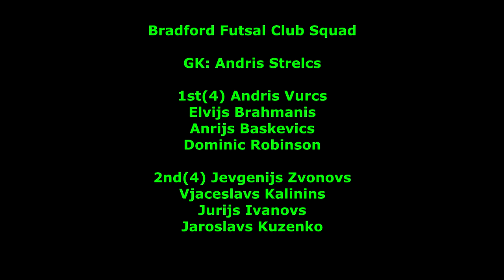Bradford Futsal Club vs Leeds & Wakefield Futsal Club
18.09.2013 HIGHLIGHTS LEEDS | England Futsal

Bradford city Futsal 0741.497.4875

GK: Andris Strelcs

1st(4) Andris Vurcs
Elvijs Brahmanis
Anrijs Baskevics
Dominic Robinson

2nd(4) Jevgenijs Zvonovs
Vjaceslavs Kalinins
Jurijs Ivanovs
Jaroslavs Kuzenko